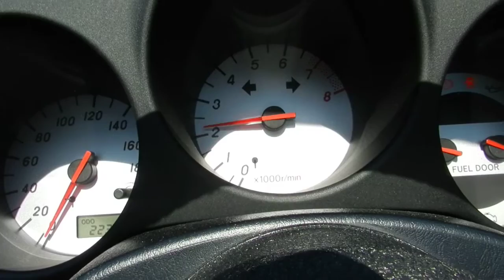MONOCRAFT GT-300 '2002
★モノクラフト GT-300に関して
オートバックスが企画したカスタムカーで、全日本GT選手権参戦マシンを再現しており、西部警察 SPECIALでも使用された。
MR-Sをベースに新車時から改装し3ナンバーサイズに登録するコンプリートカーと、手持ちのMR-Sに組み込めるキットとの併売で、限定100セットが製造・販売された。
FRP製のブリスターフェンダー、バンパー、サイドスカート、インナーフェンダーキット、専用のフューエル・リッド、エンブレムのフルセットで、組み込みは、車両の半分以上のパネルを交換、塗装して仕上げられている。
全幅がノーマルのMR-Sに比べ、100mmワイド化され、ワーク製マイスターS1のホイールを履く。
ちなみにコンプリートカーは、一番シンプルなBエディションの5速MT車にハードトップと専用ホイールまで付いて、3ナンバーの構造変更済みの新車が300万円であった。

★ Monocraft GT-300
A custom car planned by AUTOBACS, which reproduces the all-Japan GT Championship participation machine, and was also used by Western Police SPECIAL.
Based on the MR-S, a limited number of 100 sets were manufactured and sold by selling together a complete car that was remodeled from the time of the new car and registered as a 3 number size, and a kit that can be incorporated into the MR-S on hand.
A full set of FRP blister fenders, bumpers, side skirts, inner fender kits, dedicated fuel lids, and emblems are built and replaced by replacing and painting more than half of the vehicle's panels.
The full width is 100mm wider than the normal MR-S, and the wheel of the Meister S1 made by Work is worn.
By the way, the complete car was the simplest B edition 5-speed MT car, with a hardtop and dedicated wheels, and a 3rd number restructured new car was 3 million yen.